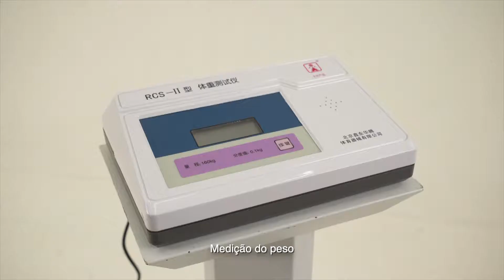70 澳門市民體質監測 測試指標與方法 老年人60~69歲 形態指標 體重